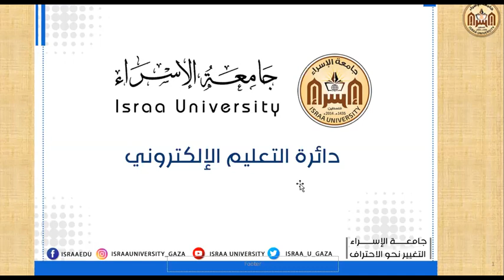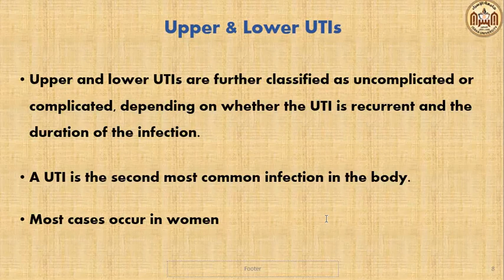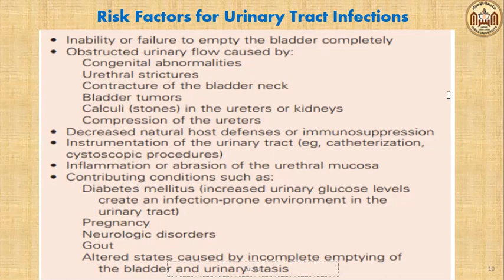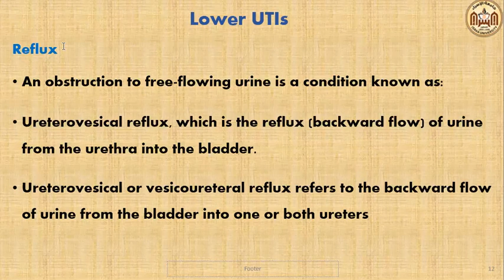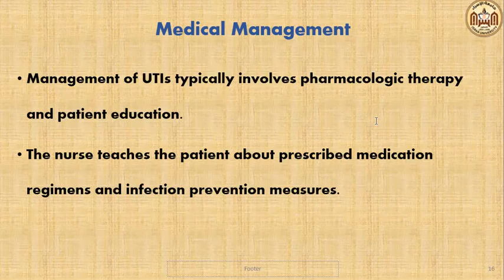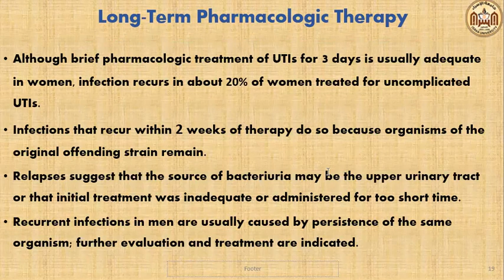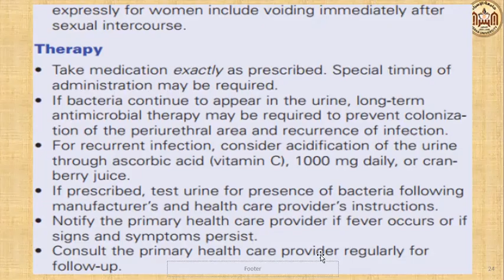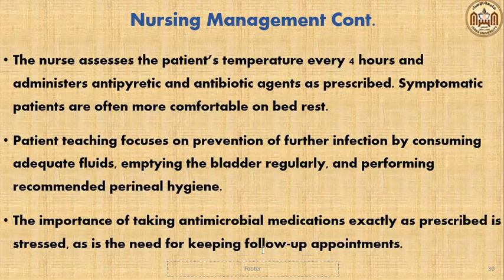Chapter 4.1. Care of Patients With Urinary Tract Infections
د. عزات العسكري
كلية العلوم الطبية